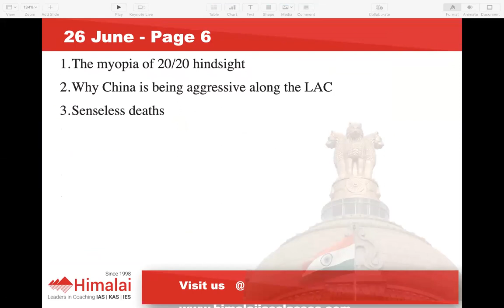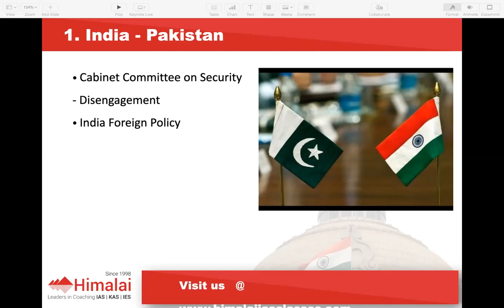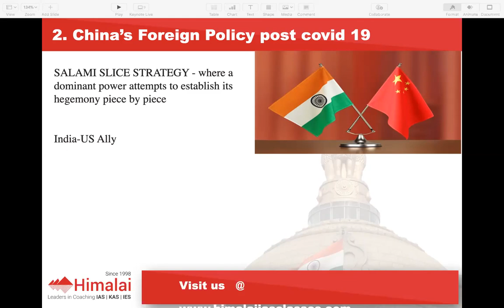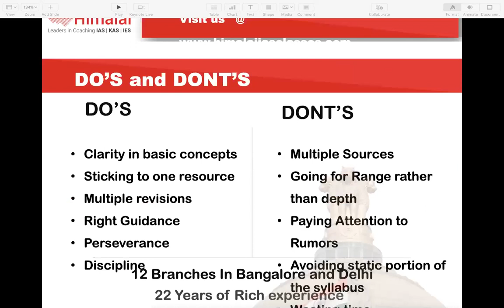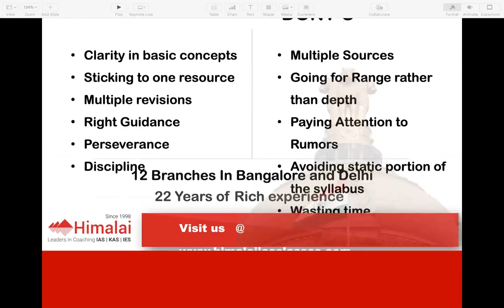The Hindu Editorial 26 June 2020 - Current Affairs Analysis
Are you a UPSC Civil Service Exam aspirant? So for your UPSC preparation, The Hindu Editorial preparation helps you to boost your ranking. Not only for Civil Services Exam but also for other Government Exams The Hindu editorial analysis will make your attempt to the current affairs section easier.

Improve your Decision making ability more strong through our The Hindu editorial Analysis in English...Start watching the Hindu Analysis ..be Updated in Current Affairs like us and subscribe us for more videos.

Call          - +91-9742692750